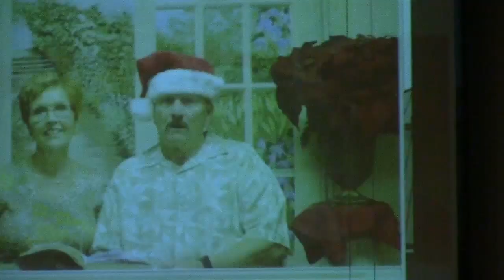ERNC's Children's Christmas Program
Children's Christmas Program, Elk River Nazarene, 12/2/2012.